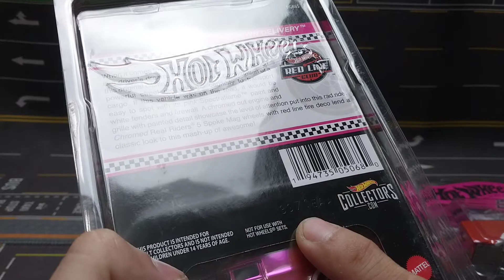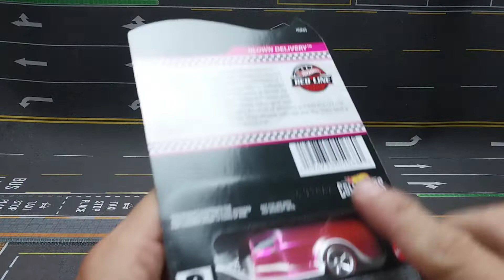HWCVN - Hot Wheels RLC 2022 #10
❤️❤️❤️ Mở hộp Hot Wheels RLC 2022 #10 - RLC Exclusive: Blown Delivery
Xem thêm tại: